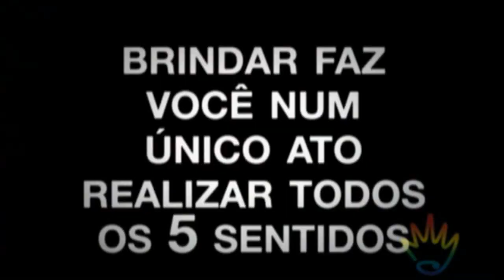MOOM EXCLUSIVE FIVE SENSES Vídeo by Vj Ricardo Marchiori